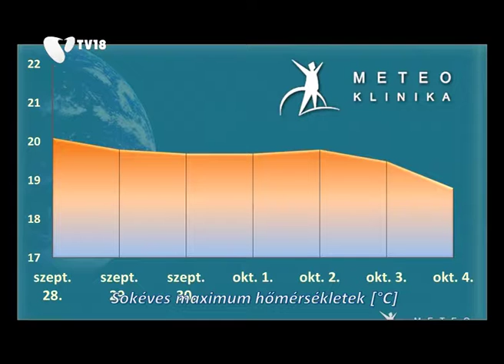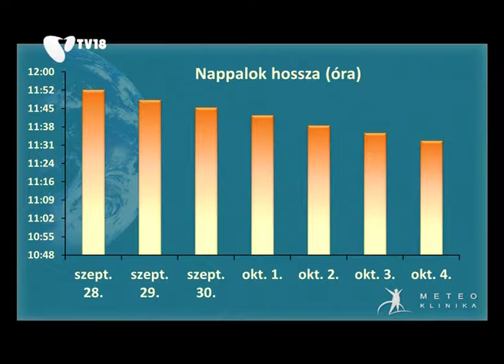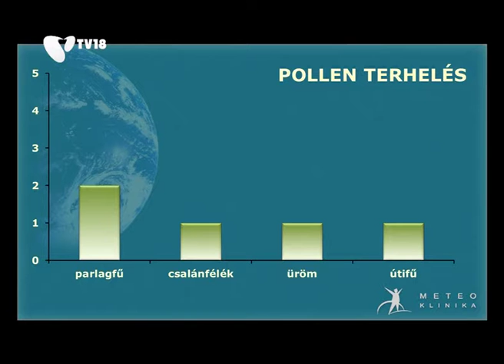[130928] Humánmeteorológiai előrejelzés